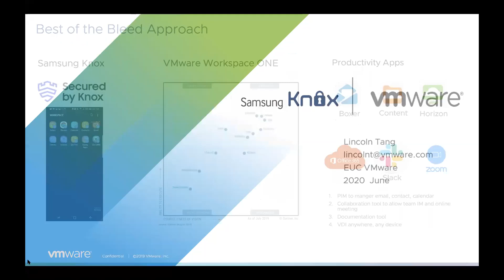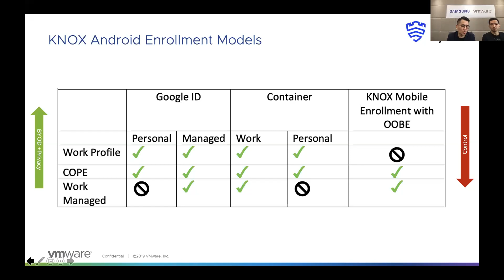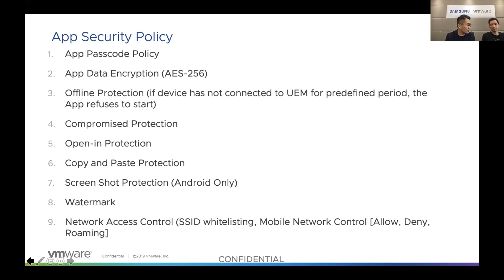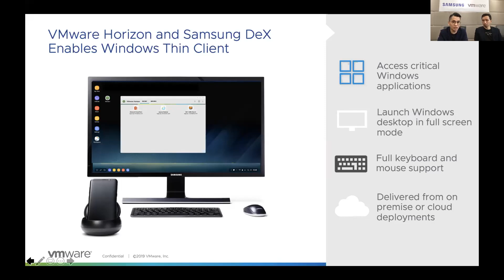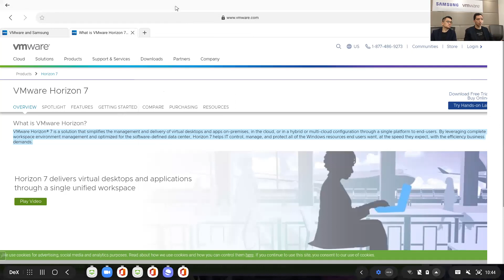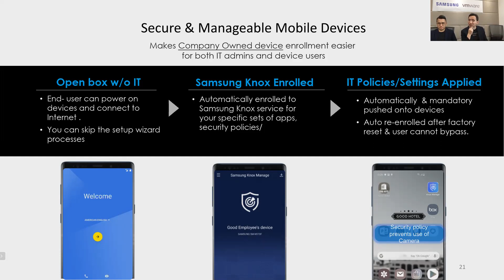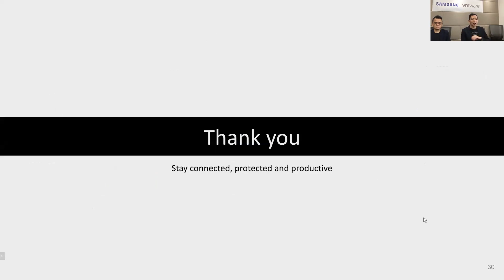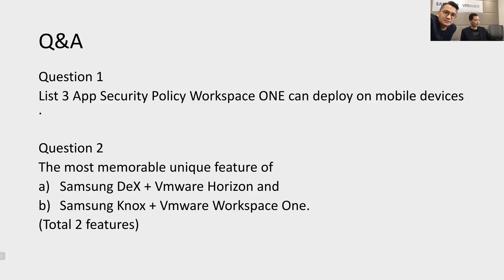Samsung Mobility Solution Webinar